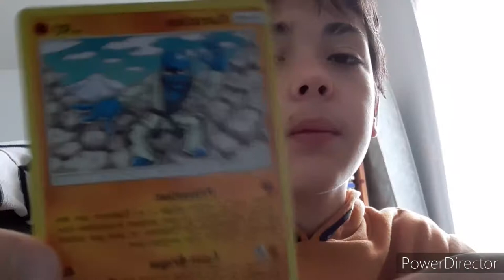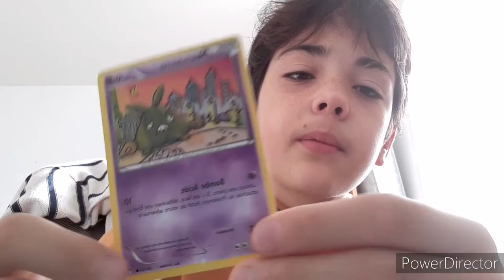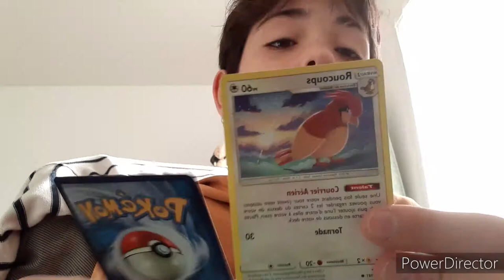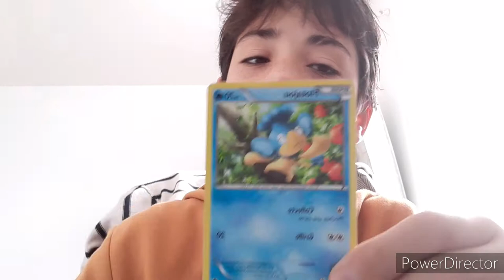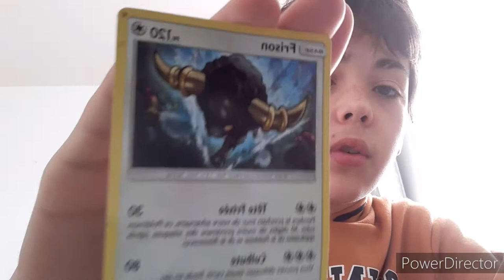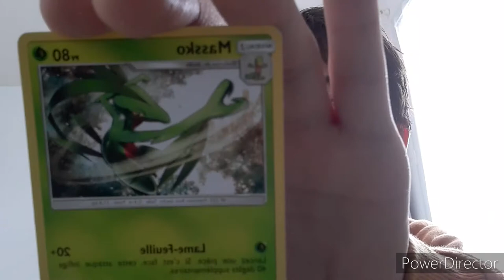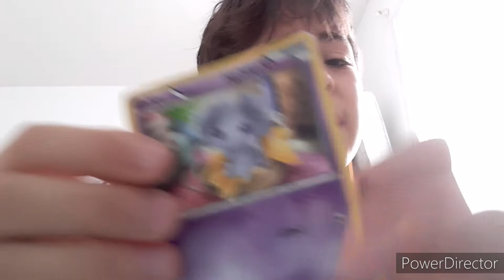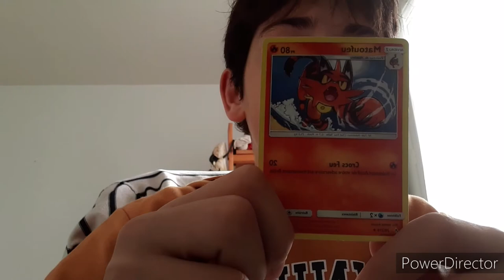JE RESSORS mes ANCIENNES CARTES POKÉMON ! OMG !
JE RESSORS mes ANCIENNES CARTES POKÉMON ! OMG ! Fr.

Cette vidéo est mise en avant par l'Epicgames EpicPartener
Code Créateur (soutien à)  : JEANFILS 💌